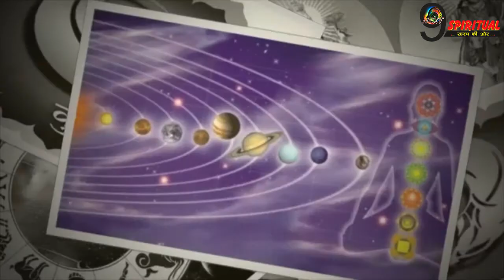60 साल बाद राहू-केतू हुए खुश इन 4 राशियों पर बरसेगा धन...| Rahu-Ketu happy, beneficial to these